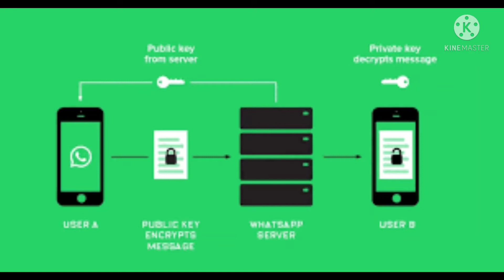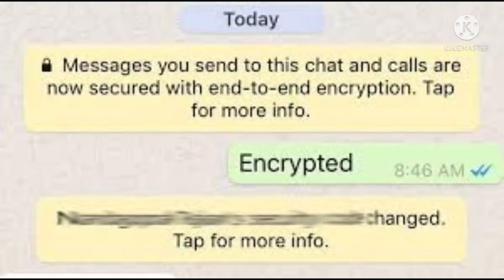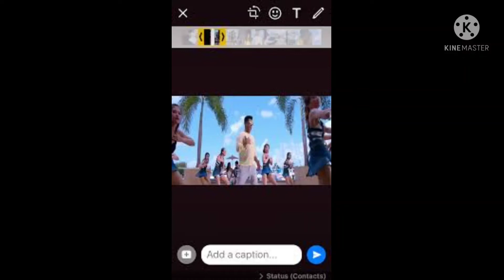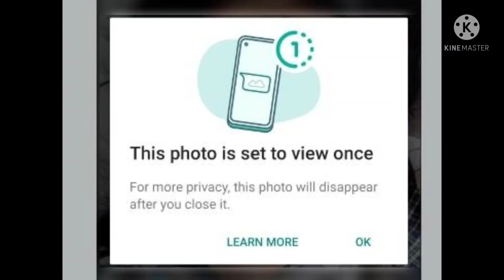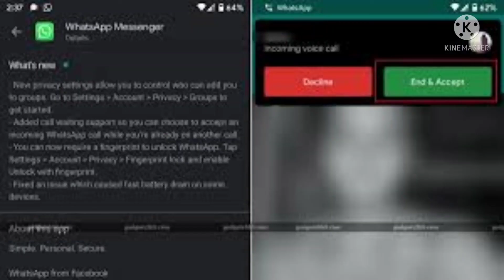Attractive new what's app features அசத்தலான what's app அம்சங்கள்